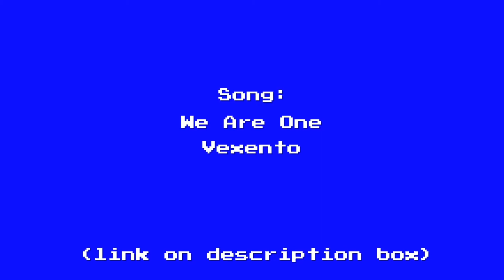Trying to Play Pharah (Overwatch)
As a Mercy Main with over 500 hours of Mercy I came top realize I haven't played much of the other characters. In this video I play nothing but Pharah and I struggle sooo muchhh. Which Character should I play next?